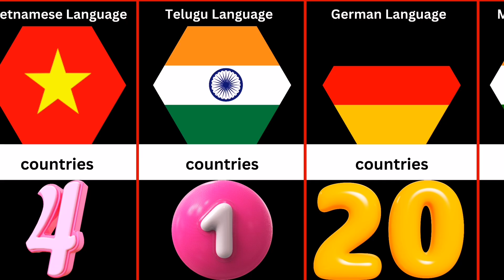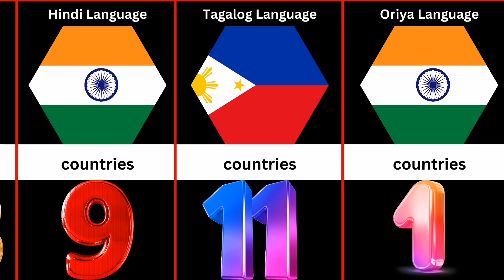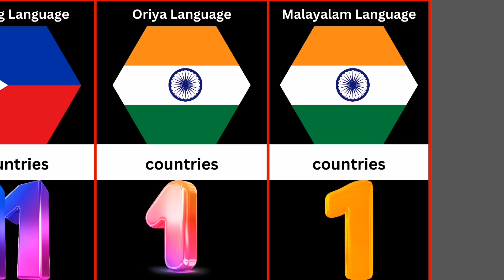How Many Languages Are Spoken Around The World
Welcome to the world of Discovery Global Data This video is about Global Data This video is a collection of global leaders from different countries and their real jobs. We provide informative data videos through animation in an entertaining way, our first priority is to make each video real, genuine or accurate. We spend a lot of time making a video.

In this fascinating video, we explore the incredible diversity of languages spoken around the globe! 🌍 Have you ever wondered just how many languages are spoken in different countries? Join us as we dive deep into the statistics and cultural significance of languages across continents. From the most spoken languages like English, Mandarin, and Spanish, to lesser-known dialects, we’ll uncover the rich tapestry of human communication. We'll discuss: - The total number of languages recognized worldwide - Countries with the highest linguistic diversity - The impact of language on culture and identity - How globalization is influencing language use today Perfect for language enthusiasts, travelers, and anyone curious about the world's linguistic landscape!

Thanks for taking your valuable time to read!!

Discovery Global Data
World Data 3D
Genuine Data
Watch Data
global data